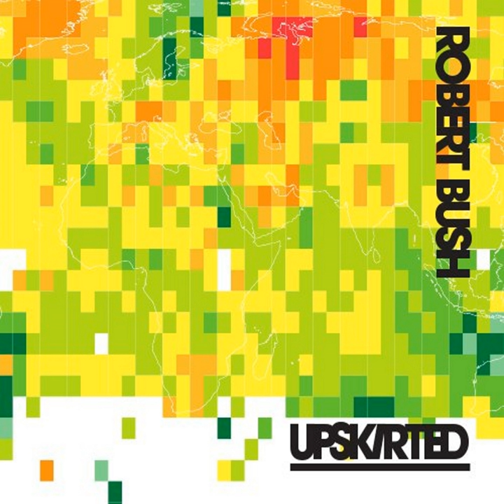Soobsoob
Soobsoob · Robert Bush

Upskirted

Producer: Robert Bush